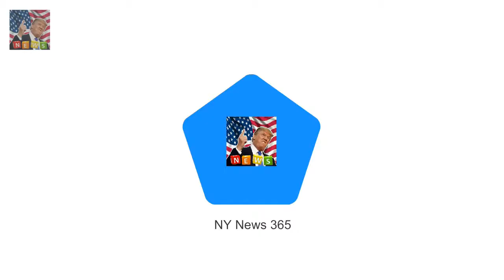PM and Donald Trump have dismis Trump could meet the Queen on working visit to UK later this year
PM and Donald Trump have dismissed claims special relationship is on the rocks Mr Trump said he loved the UK as two leaders met for talks in Davos yesterday The leaders agreed that the US president will finally visit the UK later this year Wont be a full state visit but tea with the Queen at Chequers has been mooted Donald Trump could get his wish of meeting the Queen - after agreeing with Theresa May that he will visit the UK later this year

She has a Bentley Rolls-Roy Roxy Jacenko and husband Oliver Curtis turn heads in a yellow McLaren :